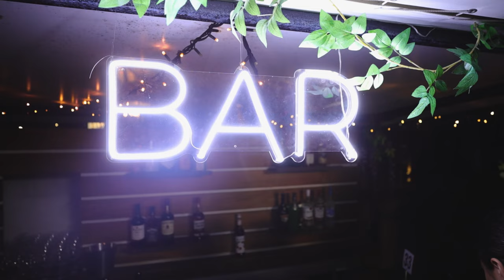Fejoint - Ready (Official Music Video) ft. Lomez Brown & Folau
🎵Song Features - Lomez Brown & Folau Atuekaho

Co-Produced by:
Drums: Eugene Teulilo
Bass: Loni Havea
Keys: Kolo Hansen
Guitar: Lomez Brown
Saxophone: Thabani Gapara
Vocals: Mel Fehoko
Mixed and Mastered: Fejoint Productions

🎥Videographer - Tokouso Le Media

Highlights from the Fejoint Productions “End of Year Event”

Performances that night:
Fejoint Artists, Ardijah, Swiss, Tree, Brotherhood Musiq, DJ Dox

🚨 Official Video dropping soon 🚨

⬇️ Follow KONECS ⬇️
Follow KONECS